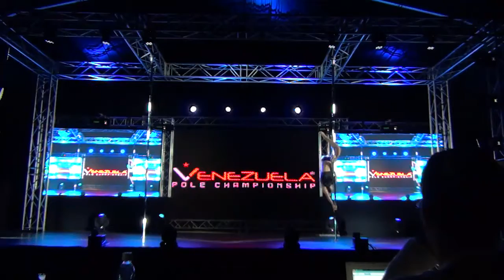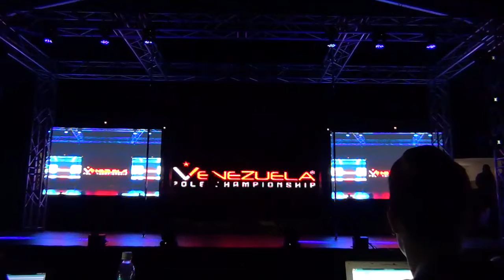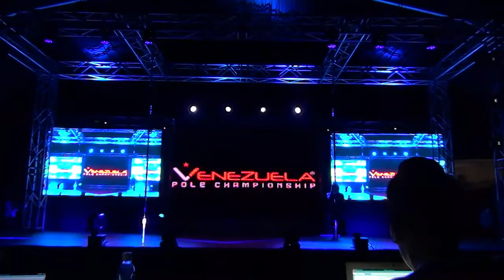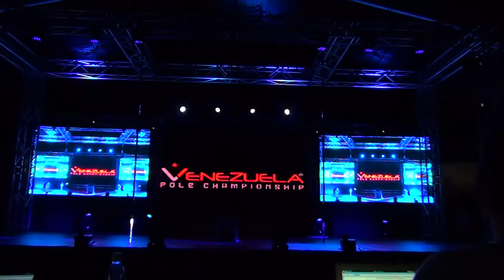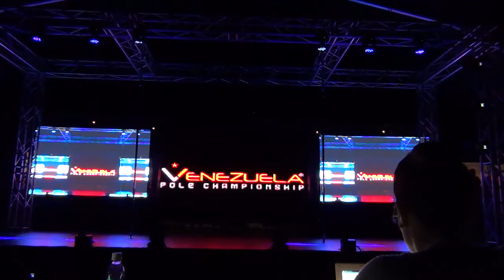Venezuela Pole Championship 2016 - parte 11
Venezuela Pole Championship 2016
28 de Mayo de 2016,
Caracas, República Bolivariana de Venezuela